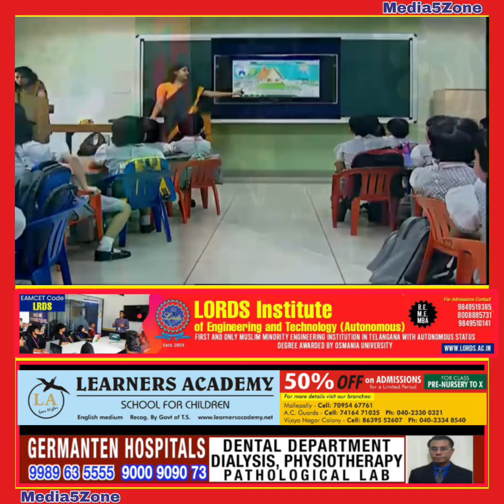Smriti Irani went to Pal Samaj's Bhandara in Amethi where people started protesting again the stage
Smriti Irani went to Pal Samaj's Bhandara in Amethi where people started protesting against Smriti Irani from the stage